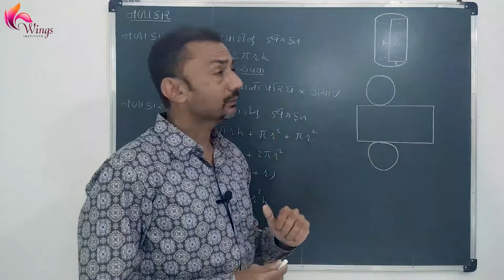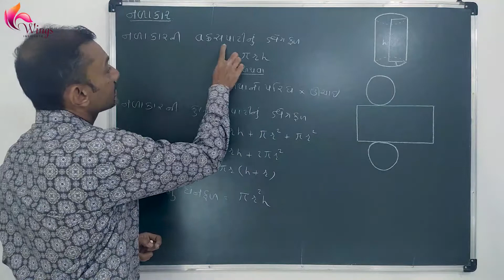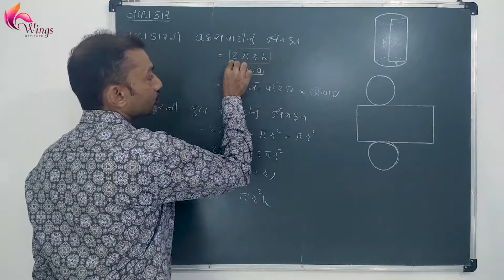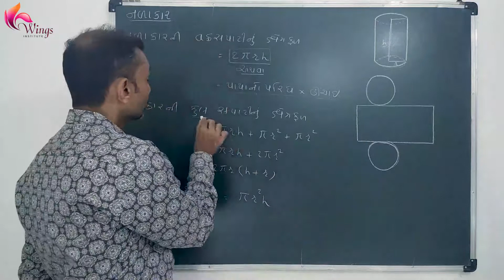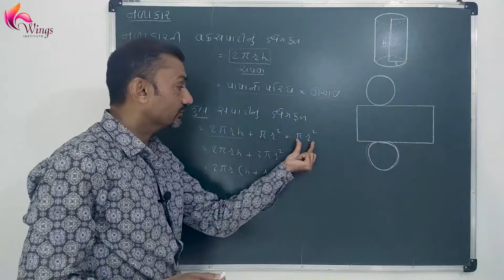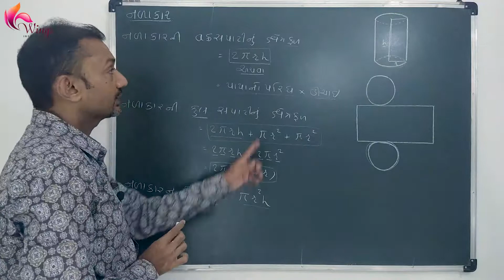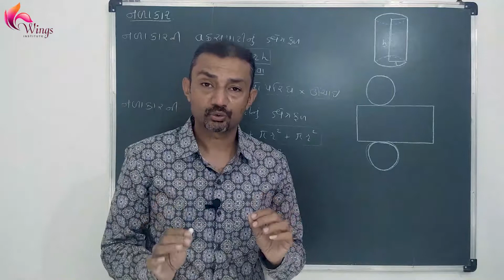નળાકાર || ક્ષેત્રફળ અને ઘનફળ || WINGS INSTITUTE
મિત્રો, આ વિડીઓના માધ્યમથી ચોરસ,લંબચોરસ,વર્તુળ, સમઘન, લંબઘન, શંકુ, નળાકાર અને ગોલક જેવી જુદીજુદી આકૃતિઓના  ક્ષેત્રફળ અને ઘનફળના સૂત્રો ખુબજ સરળતાથી સમજાવ્યાનો પ્રયત્ન કરેલ છે.જો વિડિઓ પસંદ આવે તો LIKE કરજો અને જો નહિ તો આપના સૂચનો અમને મોકલજો આભાર। ...

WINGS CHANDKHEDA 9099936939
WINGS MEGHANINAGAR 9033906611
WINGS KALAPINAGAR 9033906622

HEMANG CHANDANI